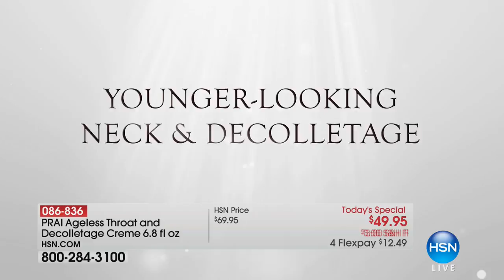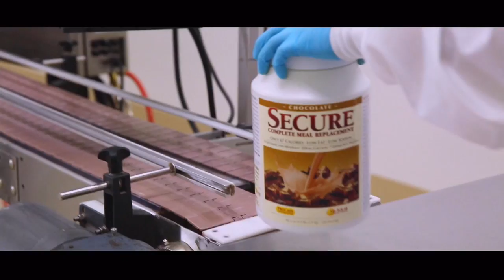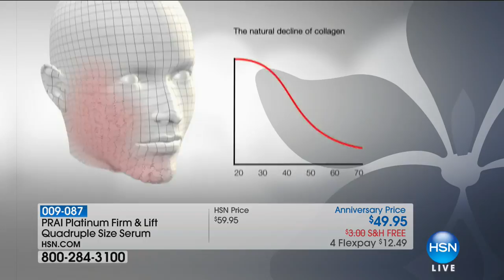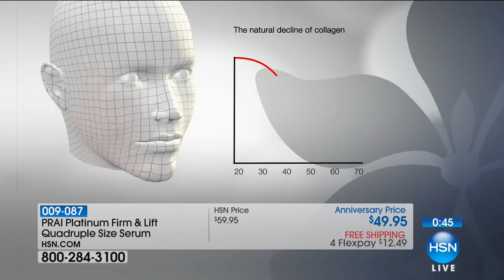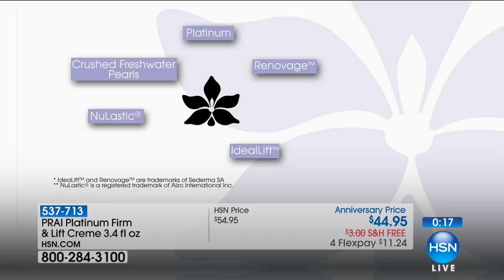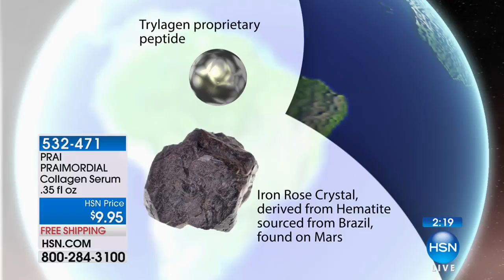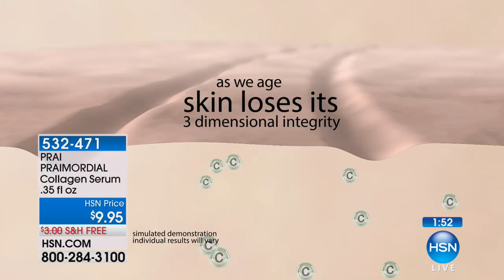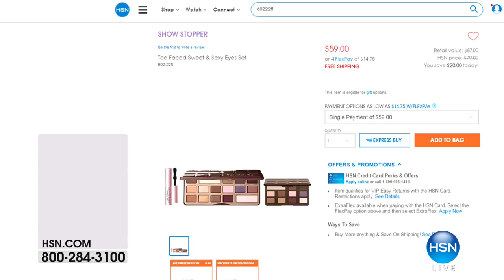HSN | PRAI Beauty Anniversary 02.22.2018 - 09 AM